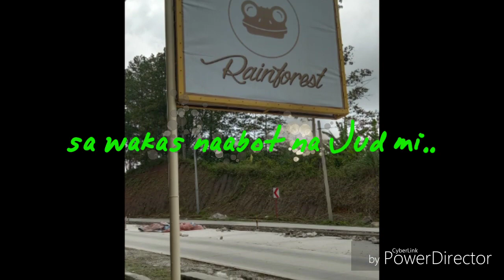Visiting the proposal project